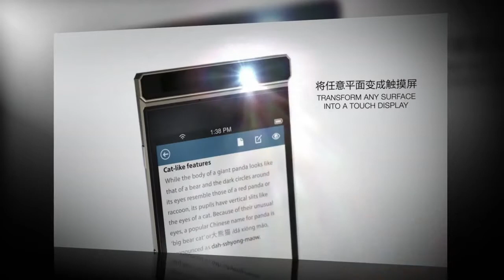Lenovo Smart Cast 2017 The world's first laser projector smartphone ! ᴴᴰ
Lenovo has just arrived with the new futuristic projector smartphone.
Lenovo Smart Cast is the world's first laser projector smartphone where you can do more, share more, and rethink the whole idea of what a smartphone can be.

compare smartphones
google smartphone
lenov o
lenovo
lenovo best mobile
on screen display lenovo
smartphone comparison
smartphone ratings
smartphone reviews
smartphone shop
smartphone store
top smartphones
what is smartphone
which smartphone to buy